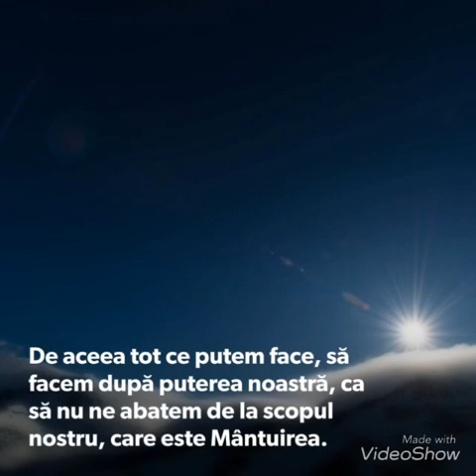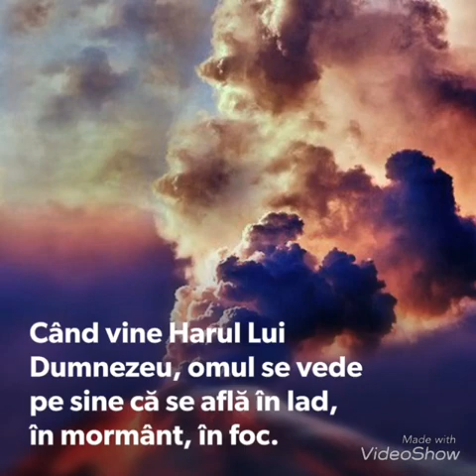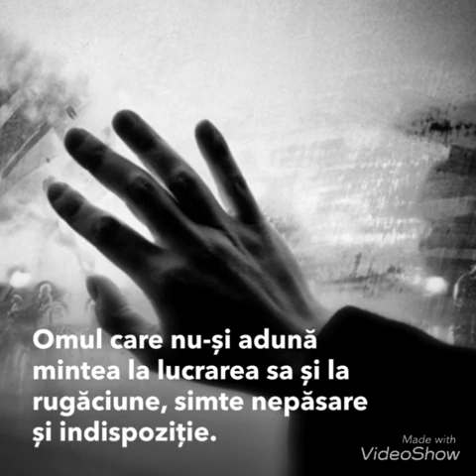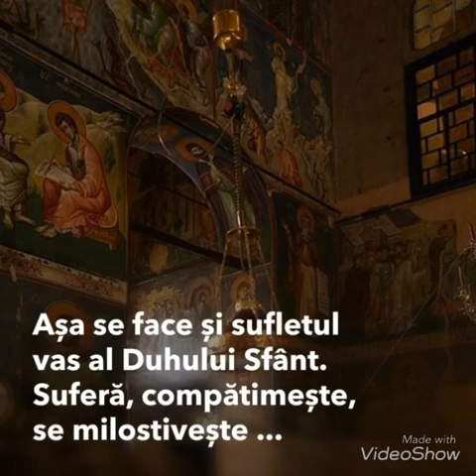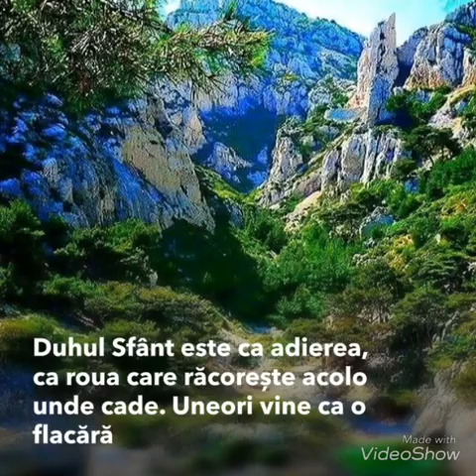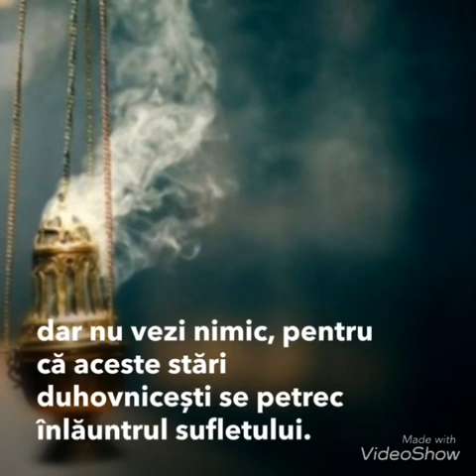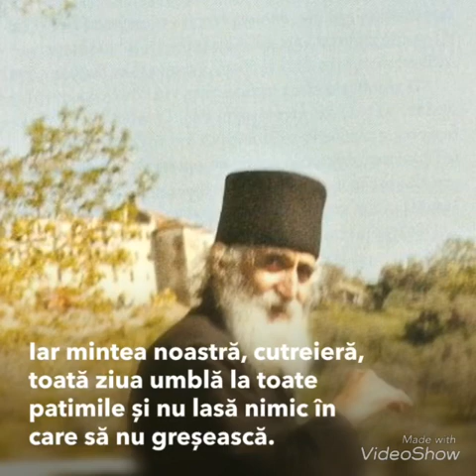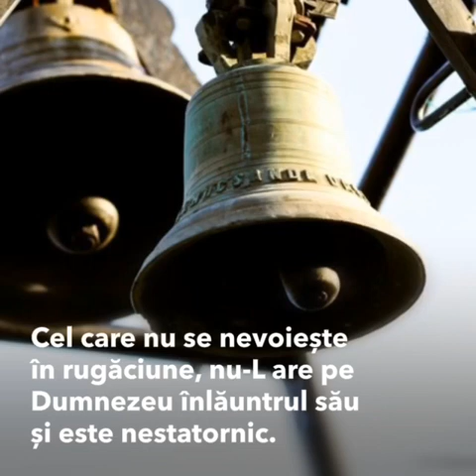♻️ Stareța Macrina Vassopoulos